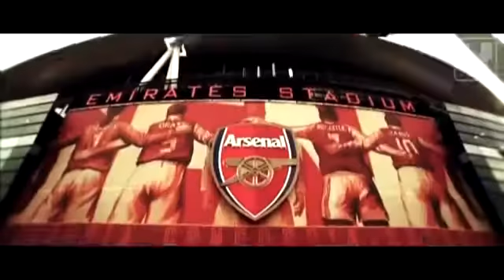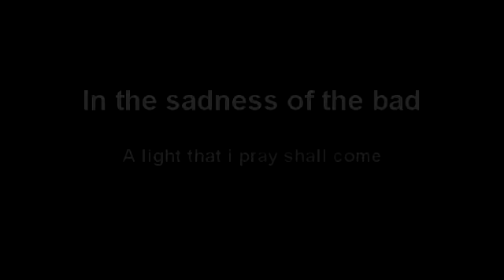arsenal dreams of time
a video i made Gunner till the end,